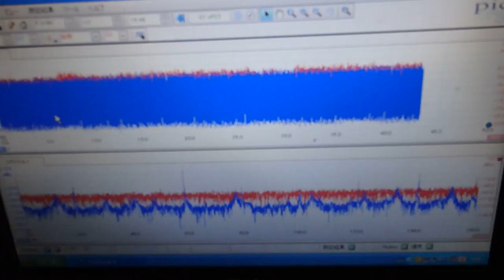超音波めっき処理：日本バレル工業株式会社